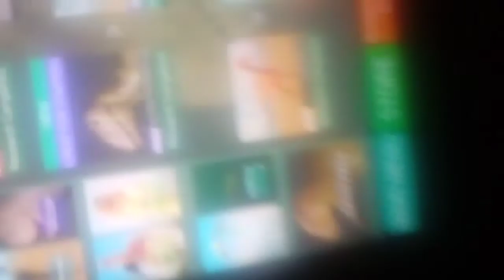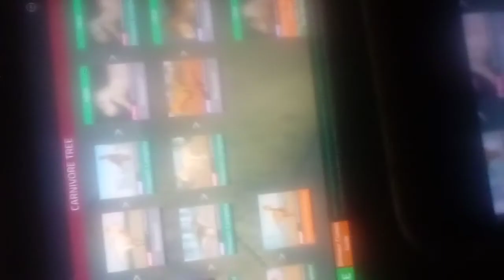Progress report part 4